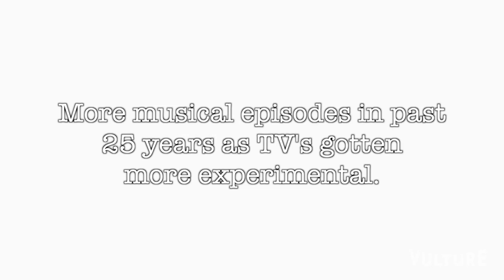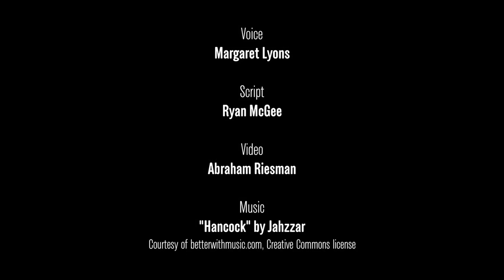Musical Episodes: "Vulture's Secret History of Television" Episode 8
This week, we take a look at the sharpest highs and flattest lows of singing and dancing in narrative TV.

Tune in Wednesdays for more looks at the strange depths of TV lore!